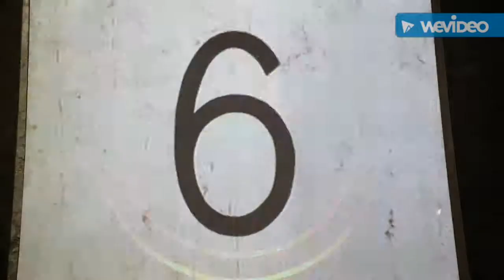Day 47 - Ronda